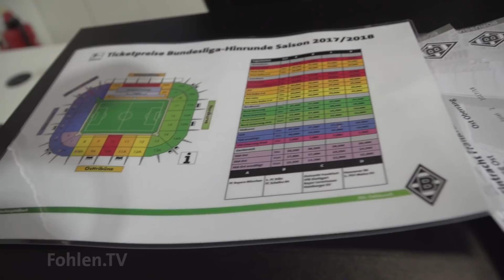Fohlen.TV - News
Die Fohlen.TV-News vor dem Heimspiel gegen Eintracht Frankfurt.